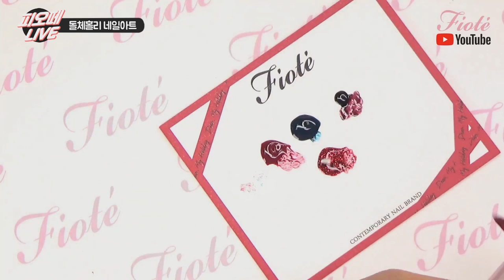피오떼 디어,마이 홀리데이 돌체홀리 네일아트 2편 HOW TO!! 다같이 해볼까요?!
인스타그램 라이브 방송에서 했던 글리터네일로 활용 가능한 홀리데이패턴네일아트!!